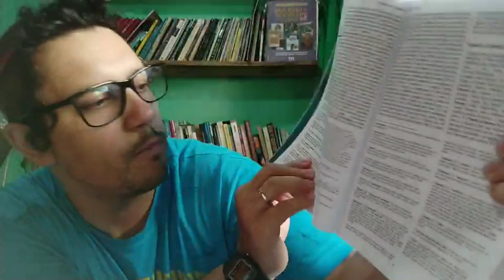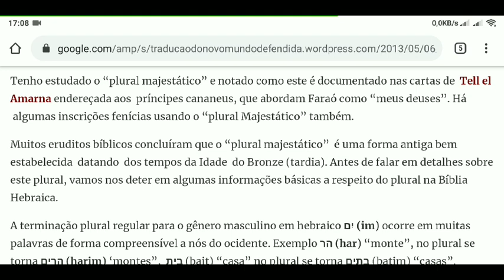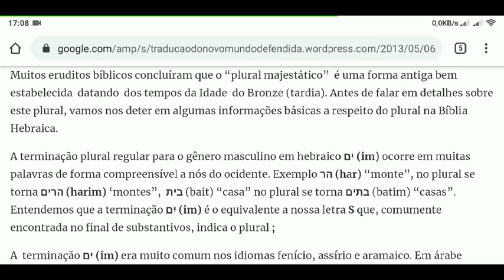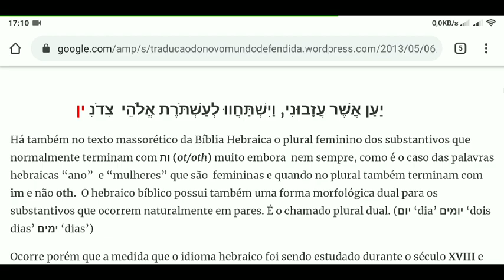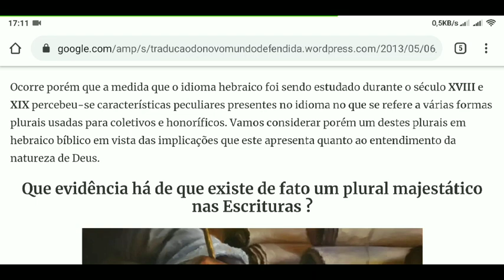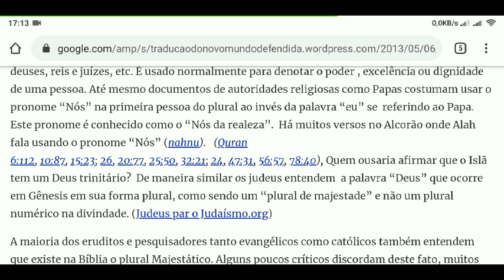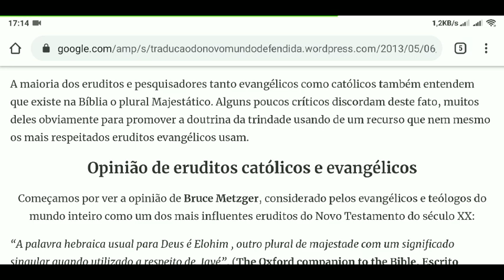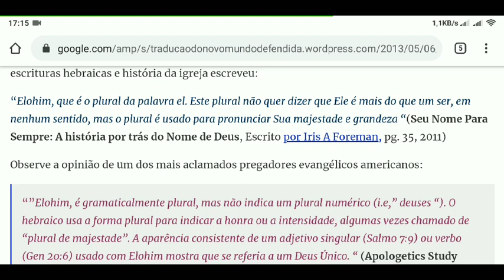#81 Façamos O Homem A nossa Imagem e semelhança .. O Eterno teve ajuda na criação ?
Bíblia Israelita